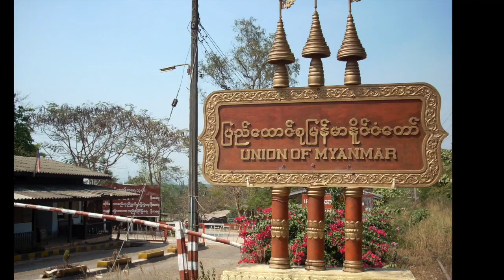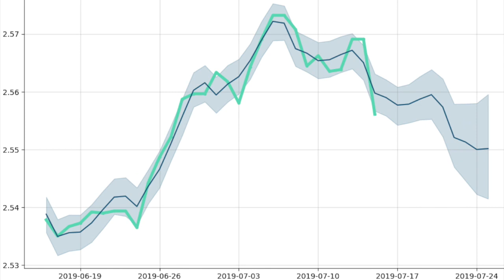Sinhala top 5 asia cheapest country to visit අඩු වියදමින් ආසියාවේ යන්න පුළුවන් රටවල් 5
ඉන්දුනීසියාව
ගොඩාක් අඩු වියදමක් ඉන්දුනීසියාවෙ ජිවත් වෙන්න යන්නෙ. ගින් කදු 1000 විතර හැදුනු ලස්සන රටක්. ඉන්දුනීසියාවේ ලස්සන මුහුදවල්, ගිණි කදු තියනව.
Indonesia living cost is very low compare to Sri Lanka. It created by 1000 of volcanoes. It’s has beautiful beaches, volcanoes and komodo dragons.

තායිලන්තය
තායිලන්තාය ලස්සන පන්සල්, මුහුදු වෙරලවල් සය රාජ මාලිගා තියනව. මේ රටේ ගොඩක් විවිධ දේවල් ගන්න තමා ගොඩාක් කට්ටිය යන්නෙ.
Thailand has beautiful beaches, Buddhist temples and palaces. Not people to visit this country see these temples. It’s a famous sound Asian country for shopping.
වියට්නාමය
දකුණු ආසියාවේ පිහිටි බුදුදහමින් පිරිච්ච රටක්. මේ රටේ ලස්සන මුහුදු වෙරලවල්, ගංගා වලින් පිරිපුන්. මෙහෙ ගොඩාක් අය යන්නෙ මේ සිද්ඨස්ථාන වැද පුදා ගන්න.
This is a Buddhist country in South Asia. This country has beautiful beaches, rivers and Buddhist temples. Most people visit to this country to worship these Buddhist temples.

මියන්මාරය

දකුණු ආසියාවේ තවත් බුදුදහමින් පිරිච්ච රටක්. මේ රටේ 100 අදික ජාතින් ජිවත්වෙනව. ඉන්දියාව, බන්ජලාදේශය,තායිලන්තය, චීනය සහ ලාඕස් ාම් රටේ මායිම් වෙනව.
This is another Buddhist country in South Asia. More than 100 of ethnic groups living in this country. India, Bangladesh, China, Laos and Thailand are boarders of this country. Most people visit to this country to see Buddhist places.

ඉන්දියාව
⁣චෙන්නායි සහ ගෝවා තමා අඩු වියදමෙන් යන්න පුළුවන්.චෙන්නායි වල විවිධ කෝවිල් සහ මුහුදු වෙරල් දැකගන්න පුළුවන්. ගෝවා ගොඩාක් මුහුදු වෙරලවල් තමා බලන්න තියෙන්නෙ.
If you are a budget traveler you have to visit either Chennai or Goa in India. You can see lot of kovil and beaches in Chennai. Goa is famous for beautiful beaches.